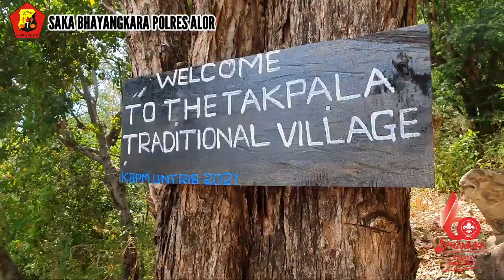BAKTI SAKA BHAYANGKARA POLRES ALOR DI KAMPUNG ADAT TAKPALA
Kegiatan Menyambut Hari Pramuka ke 60, Saka Bhayangkara Polres Alor melaksanakan Giat Bakti di Kampung Adat Takpala